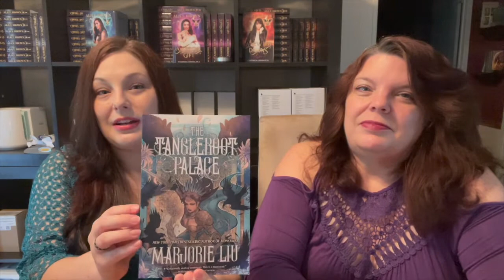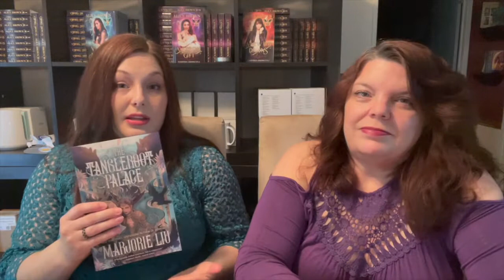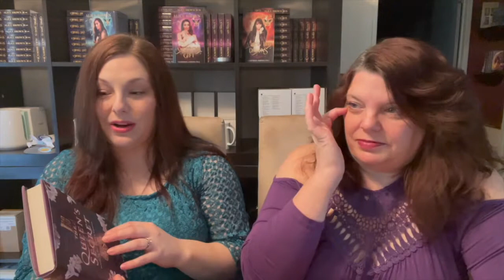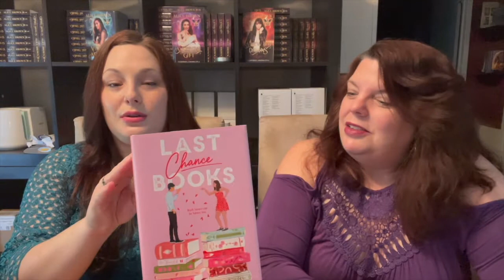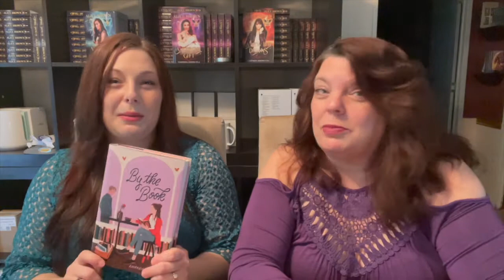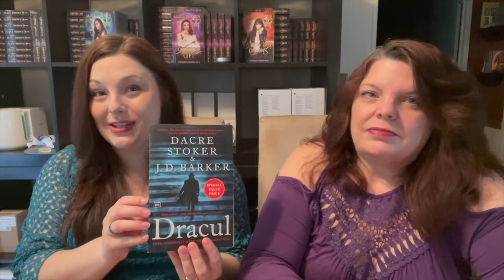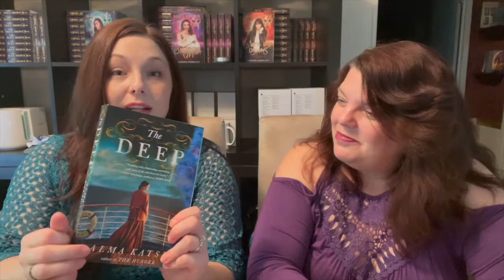Malaprop's Book Haul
It's a book haul, but not a Dollar Tree haul!  This one comes from Malaprop's bookstore & cafe, the cute shop Lady V visited while away in Asheville, NC.

If by chance you missed Lady V's other video from her trip to the mountains, click here to check that out now.